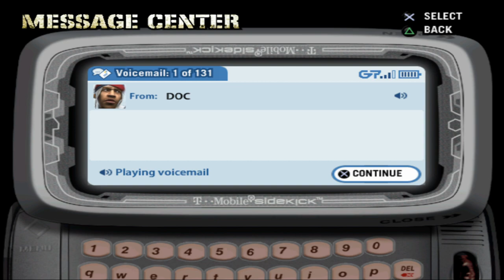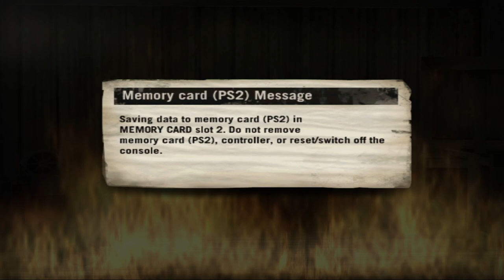Def Jam Fight For NY: Akon (Singer) Story Mode Part 6.